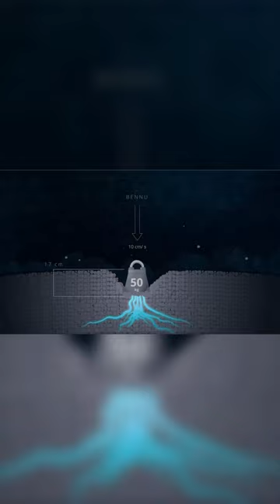Moon vs asteroid Bennu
On the Moon, gravity is sixteen percent as strong as it is on Earth and more than sixteen thousand times stronger than it is on Bennu.
If a fifty-kilogram mass of solid iron were to hit the Moon traveling at ten centimeters per second, it would sink into the ground by only half a centimeter.

Repeating this experiment at Bennu would yield a dramatically different result.
Though the mass would strike the asteroid’s surface with the same force,
it would plunge seventeen centimeters before stopping – over thirty times deeper than at the Moon.